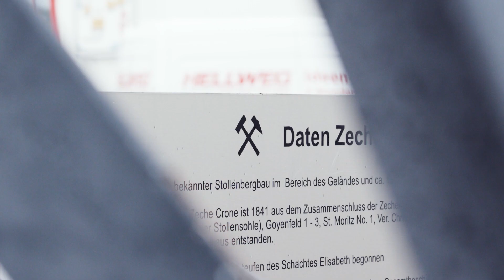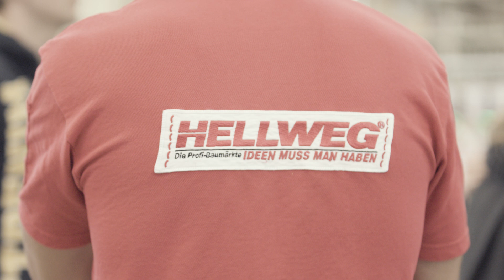Wie wir sind! - Die HELLWEG Gruppe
Wie ist es bei uns zu arbeiten? Wer sind wir? Dieses Video gibt euch Einblicke in die HELLWEG- Gruppe und zeigt wie es ist bei uns zu arbeiten, eine Ausbildung oder ein duales Studium zu machen.